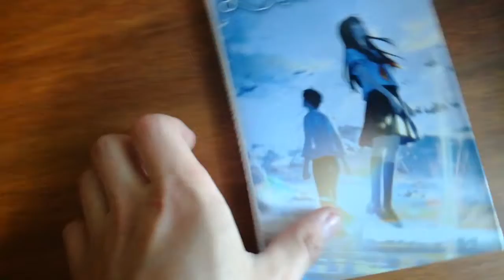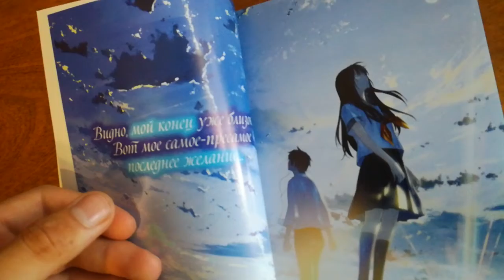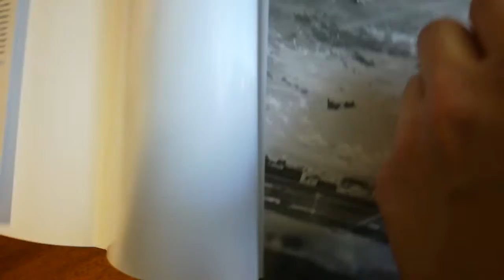Распаковка посылки с Японским романом Ты сияешь лунной ночью.